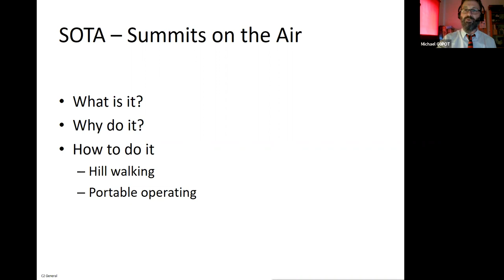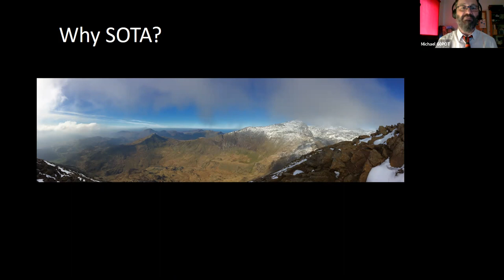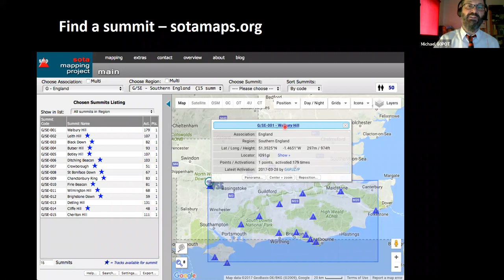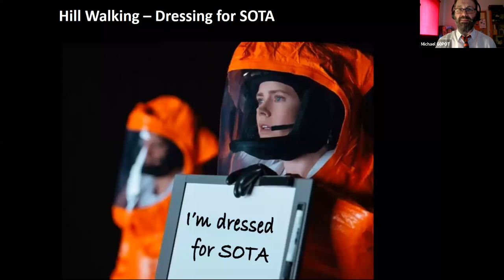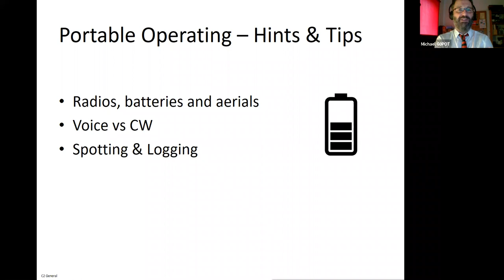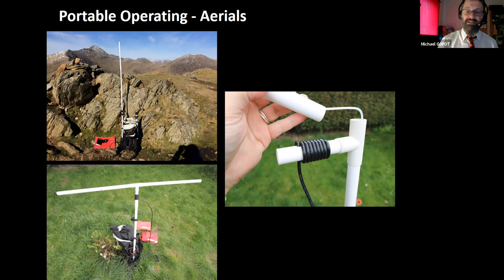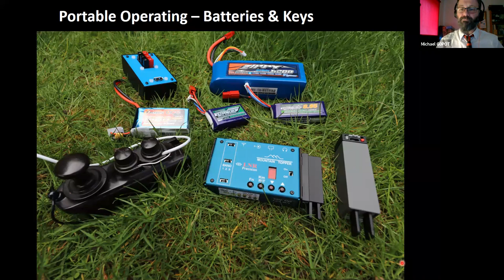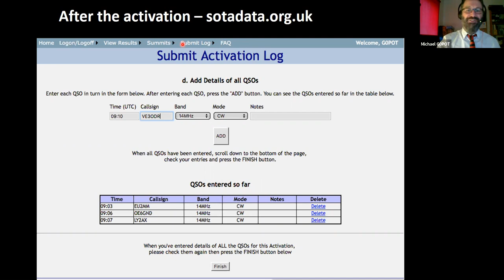Summits on the Air : Michael G0POT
Michael explains what  Summits on the Air ( SOTA) is all about and provides great tips both for walking in our hills and mountains and operating radios on the summits